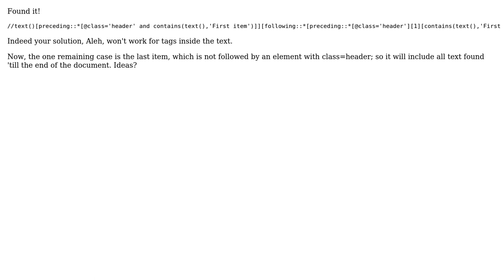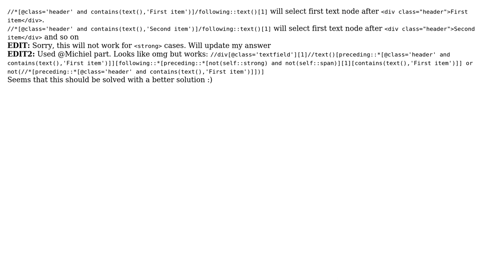Extracting text in between nodes through XPath (3 Solutions!!)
Extracting text in between nodes through XPath

With thanks & praise to God, and with thanks to the many people who have made this project possible! | Content (except music & images) licensed under CC BY-SA | Music | Images & others | With thanks to user Michiel Meulendijk user Aleh Douhi and the Stack Exchange Network Trademarks are property of their respective owners. You are responsible for your own actions.